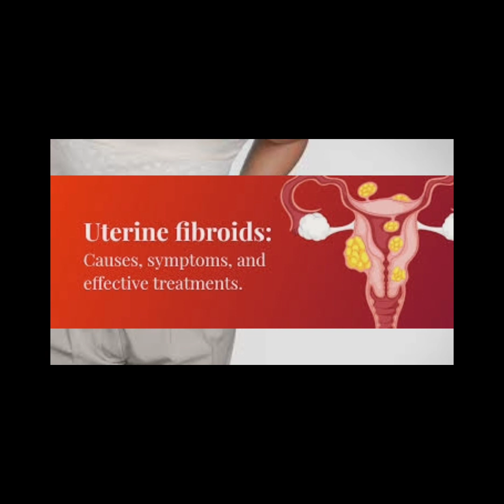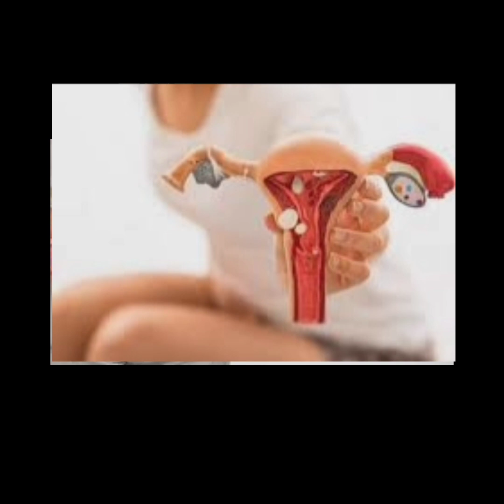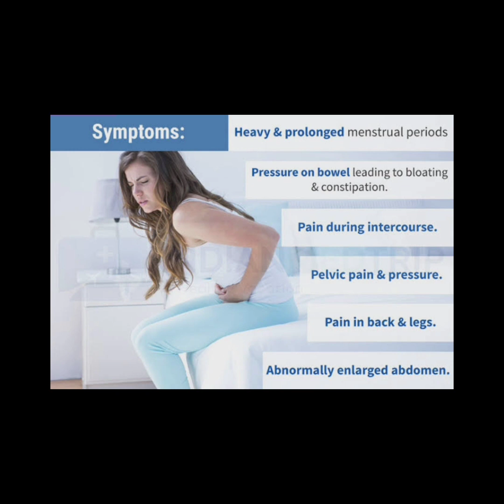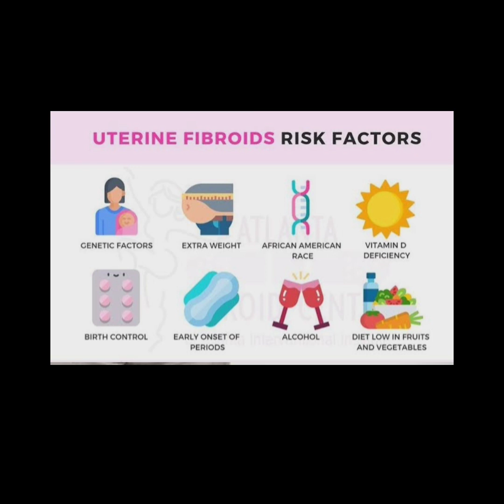Ho skta hy uterus mei Fibroid, don't avoid these👆 symptoms